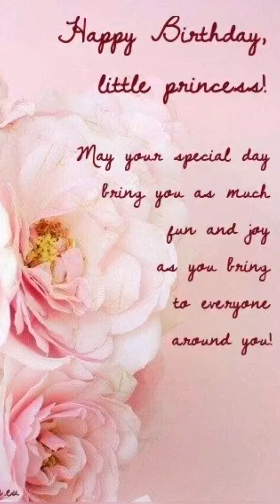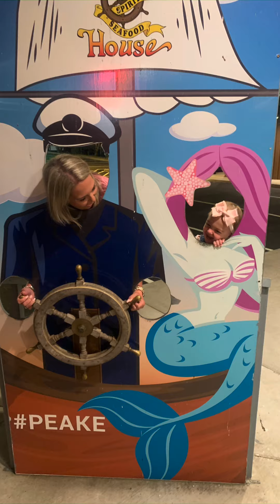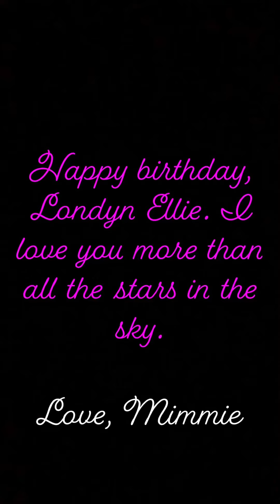Happy 2nd Birthday, Londyn Ellie. Love, Your Mimmie 💕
Happy 2nd Birthday Londyn